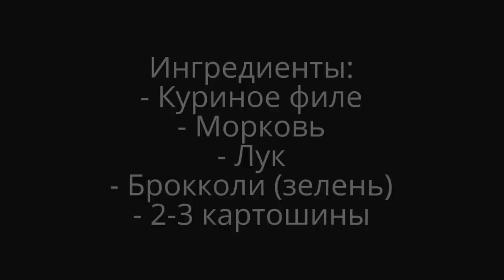Как приготовить суп, Как сварить суп. Очень вкусный суп на каждый день!